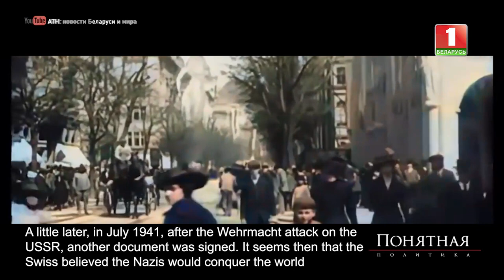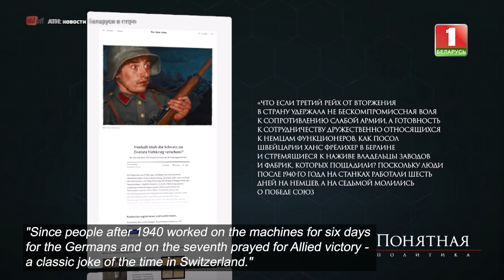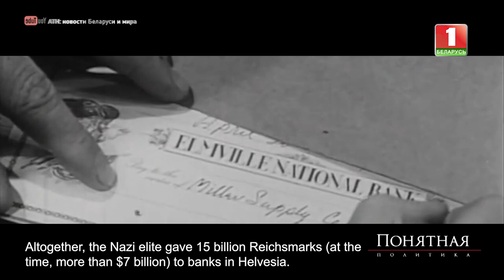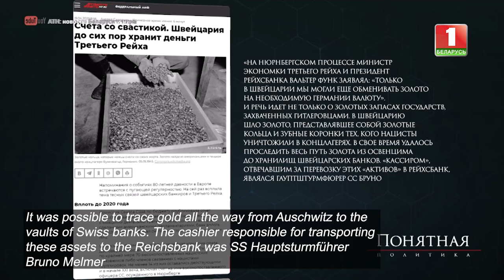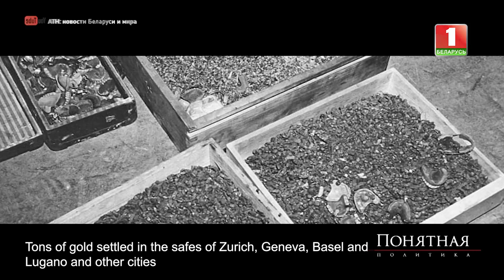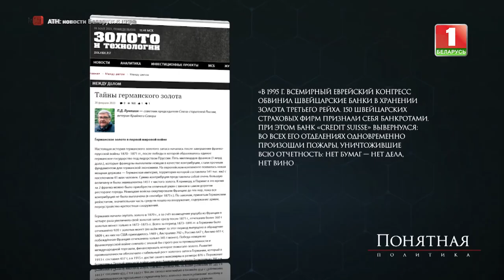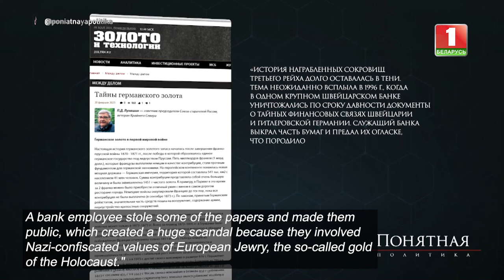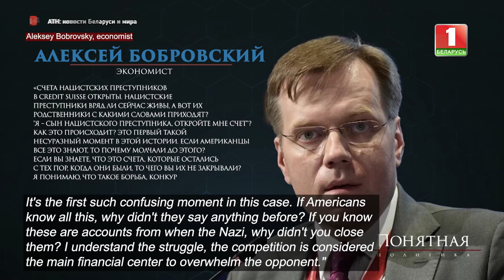Loans for genocide — how Switzerland helped Hitler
How Switzerland helped the Nazis fight World War II. Why didn't Hitler attack this small country and how Switzerland's declared neutrality actually turned out to be a sham.

— Trade with the Wehrmacht.
— Helping war criminals.
— Tons of blood gold on the accounts.

Who still makes a cynical profit from the loot of the war? The story of Nazi money and lack of principles is in the new issue of Clear Politics.